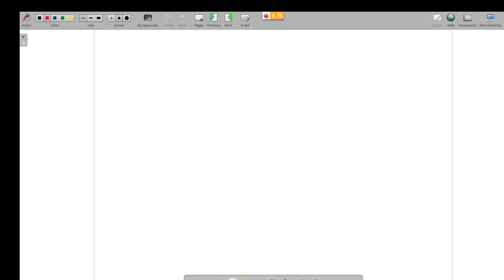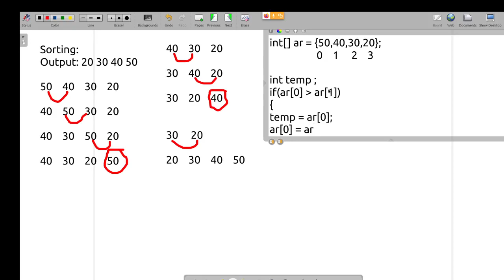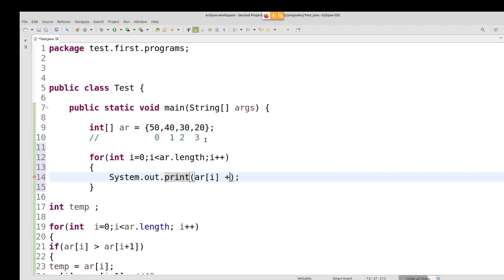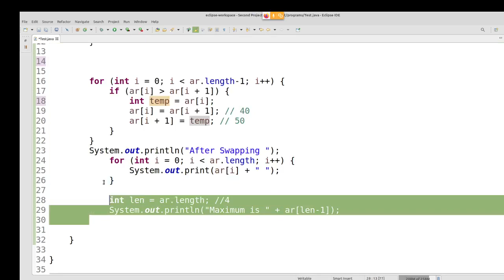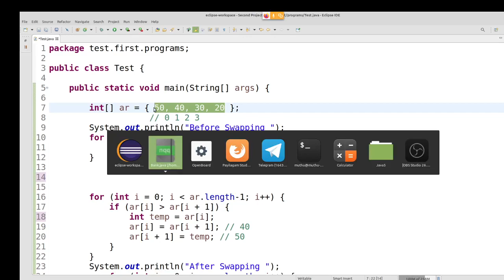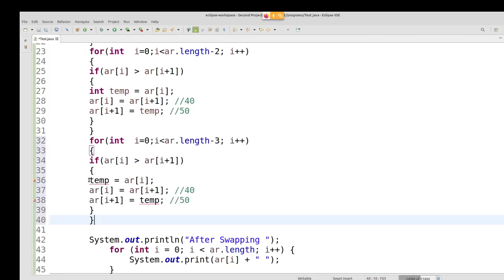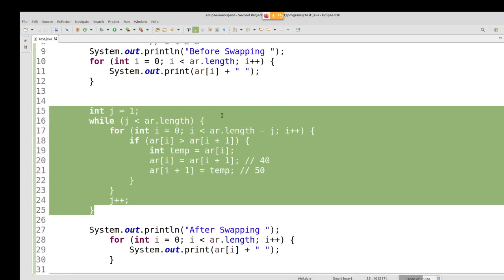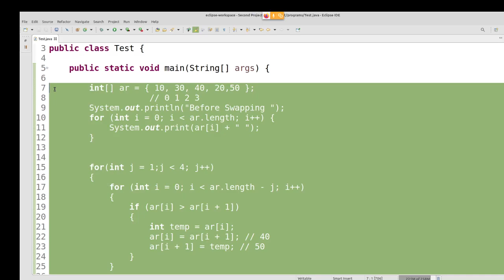Java in Tamil - Bubble Sort in Detail for Beginners - Muthuramalingam - Payilagam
Learn Bubble Sort in Java through this Tamil video tutorial.

1) Java in Tamil
2) Programming in Tamil
3) Data Structures and Recursion in Tamil
4) Exception Handling in Tamil
 5) Java String in Tamil
6) Java Collection in Tamil
7) Java Regular Expression in Tamil
8) Java File Reading, Writing in Tamil
9) Java Collection in Tamil